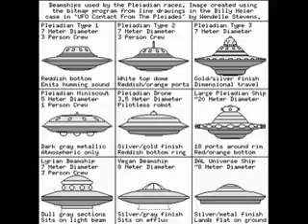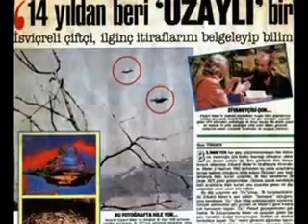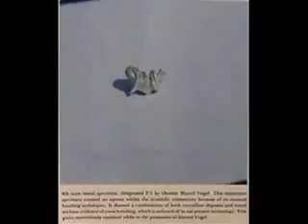Billy Meier Contact Notes 153/158